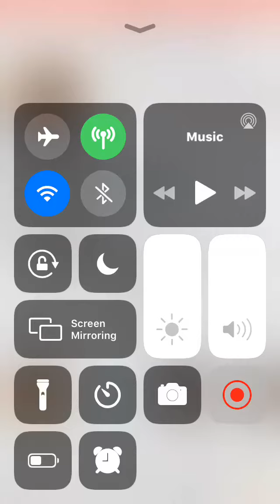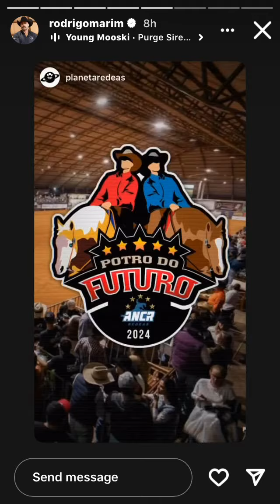August 8, 2024 at 11:41pm. On Instagram. Rodrigo Marim